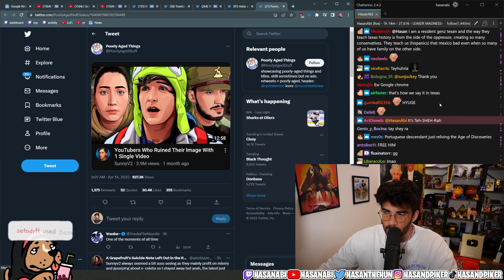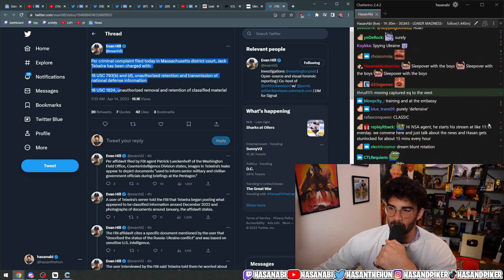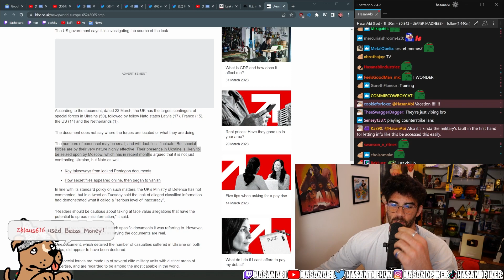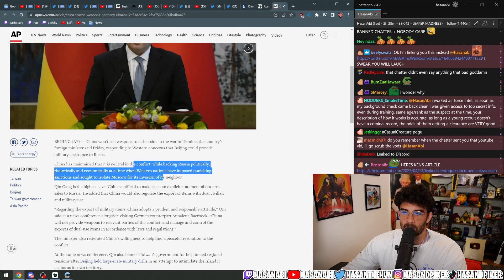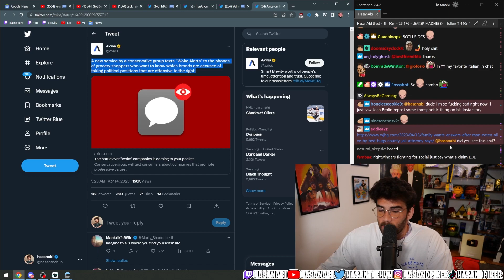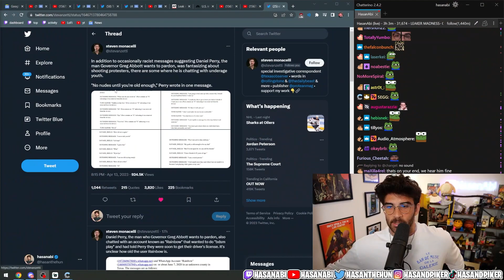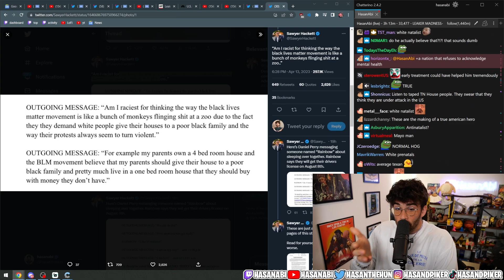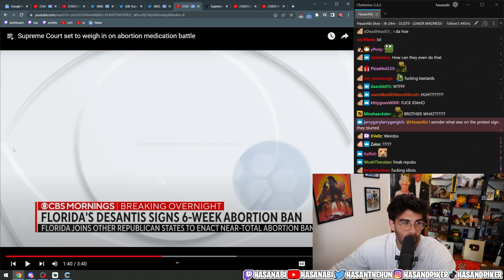Discord Document Leaker Updates, Daniel Perry Texts, Abortion and Mifepristone Bans | HNN Podcast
0:00 - Discord Document Leaker Updates
5:53 - UK and US Special Forces In Ukraine
8:09 - Is China Arming Russia?
10:58 - Parler Shuts Down
11:24 - New "Woke Alerts" App For Conservative SJWs
14:18 - Daniel Perry Texts Revealed and Pardon Updates
20:05 - Legal Battle Over Mifepristone and Abortion Bans